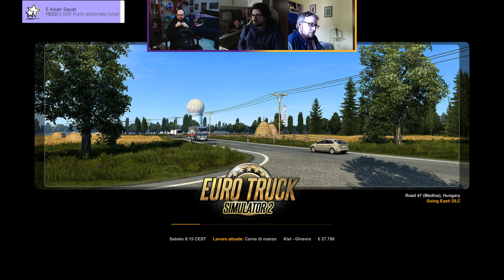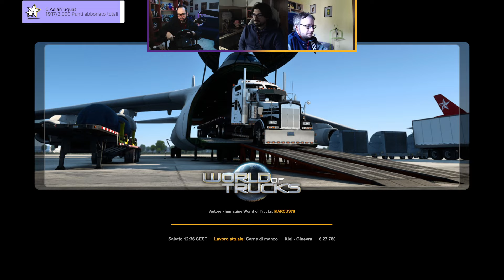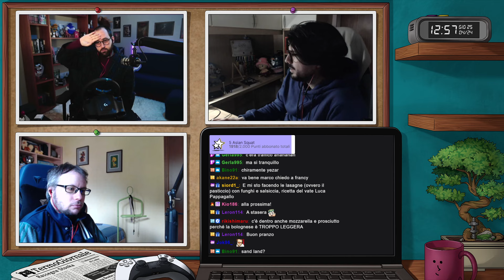Quanto Siete Liberi da 1 a 10? | Eurotruck Sim 2 [ !giveaway - !carte ]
Streamer: Moro

Gioco: Euro Truck Simulator 2